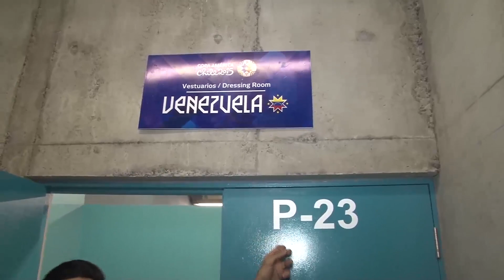Camerino de la selección de Venezuela, Copa América Chile 2015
Camerino de la selección de Venezuela, en el partido vs Colombia correspondiente al grupo C de la Copa América Chile 2015